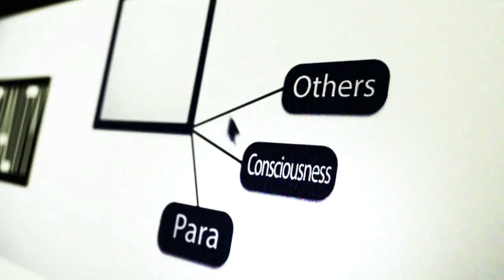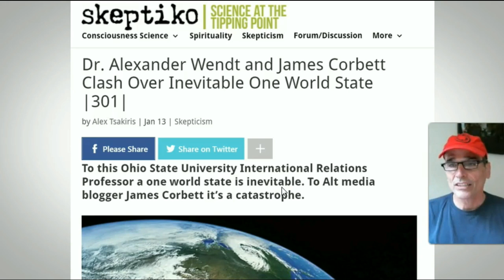Dr. Alexander Wendt vs. James Corbett re One World State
To this Ohio State University International Relations Professor a one world state is inevitable. To Alt media blogger James Corbett it’s a catastrophe.